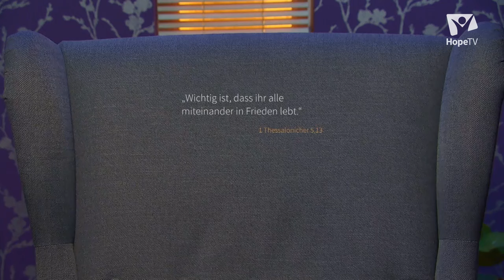Jazz aus Liebe | „Schabbat Schalom” mit Judith Fockner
Pause. Kraft schöpfen. Nachdenken. Ruhe. An sich und andere denken. Der Sabbatanfang. Den Schöpfer ehren. Der Sabbat ist eine besondere Zeit, die Gott schenkt.